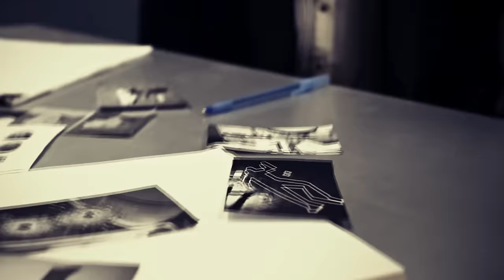MIKHAIL MALYSHEV, el CANÍBAL de PERM 😱😱😱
Malyshev cumplió una condena en la región de Perm durante más de 20 años por asesinato con extrema crueldad y salió de prisión en octubre de 2022. Se sabe que el caníbal desmembró y se comió parcialmente a un hombre y una mujer. Durante su detención, se encontraron en su domicilio dos frigoríficos con carne de perro y humana.